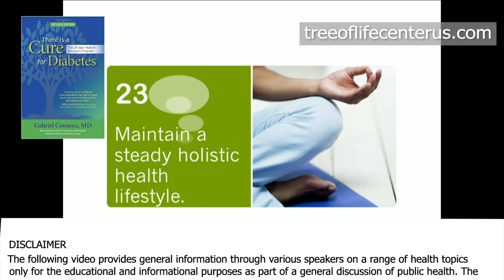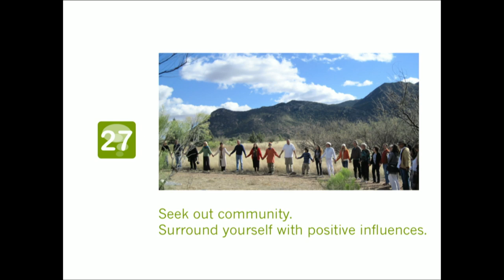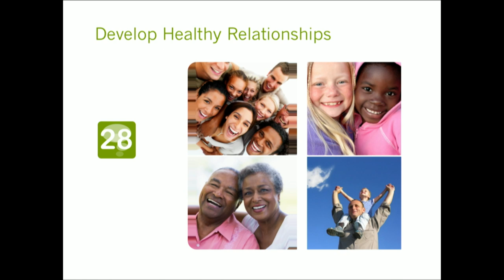Questions And Answers With Gabriel Cousens - By Author Gabriel Cousens